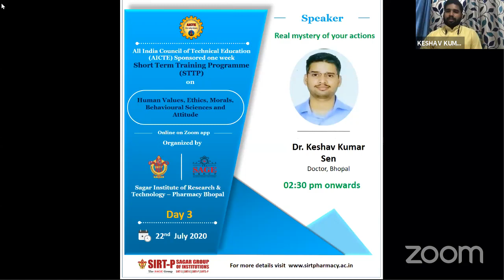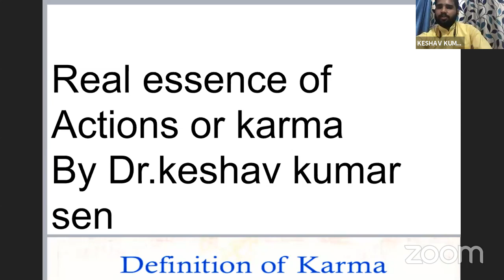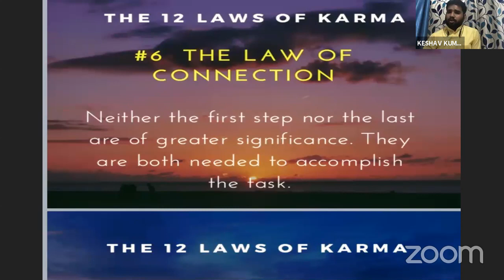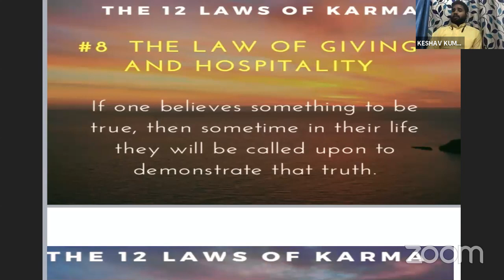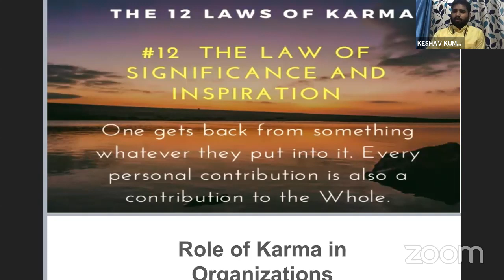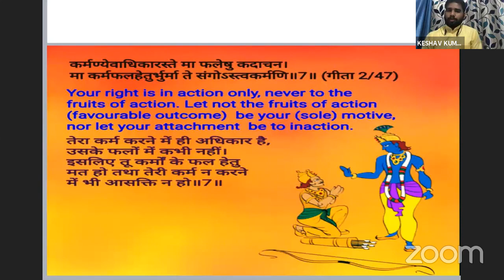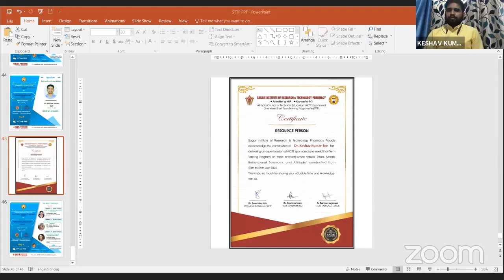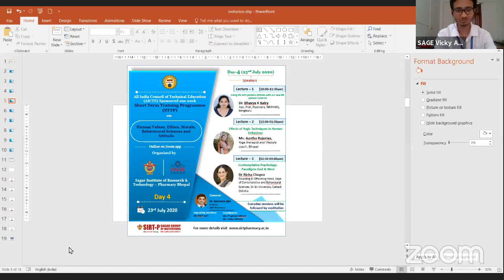STTP Day 2 (SIRT-Pharmacy) Lecture 3 By Dr. Keshav Kumar Sen